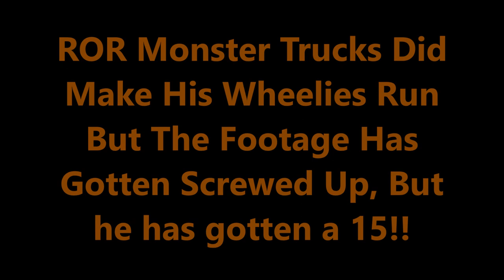Rigs Of Rods Monster Jam Monster Trucks REVIVAL SERIES Tour Episode 2 At Tampa 2015!!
Ladies and Gentlemen, welcome back to the second episode of the Revival Series Tour! We have some insane competitors going at it in Qualifying, Wheelies, Racing, and Freestyle!! PEACE!!